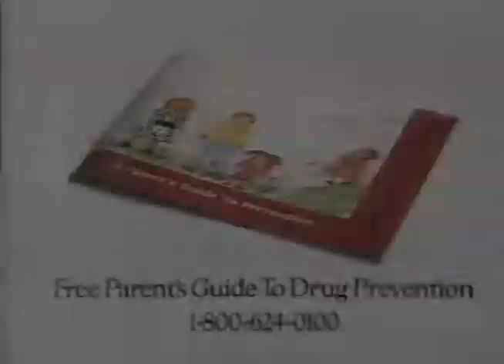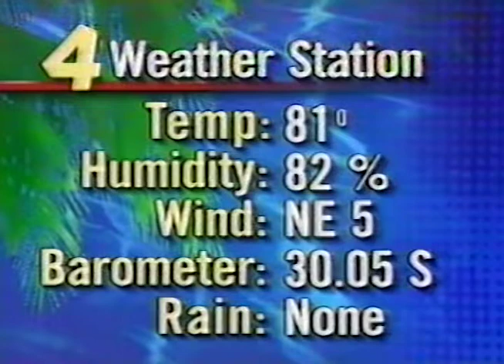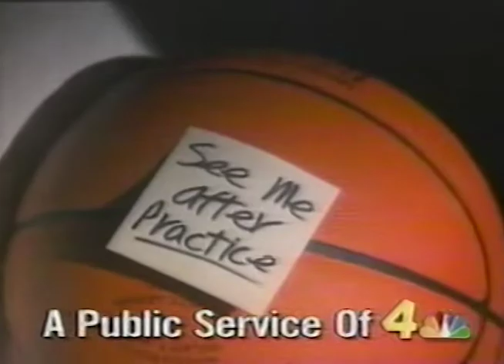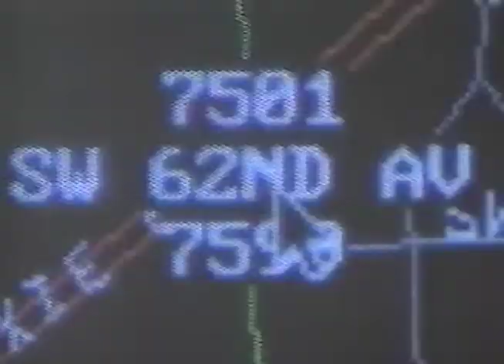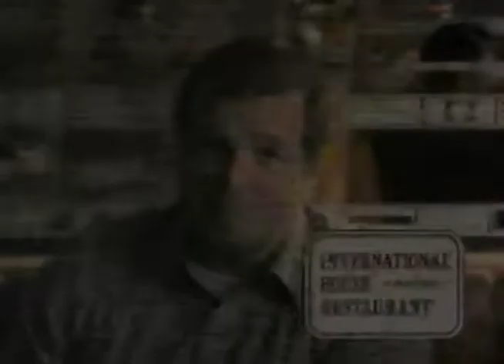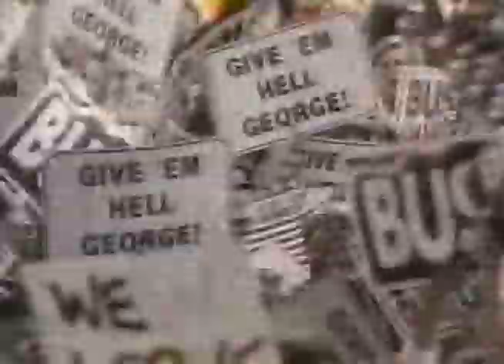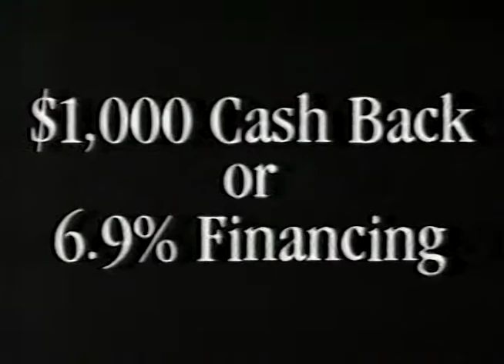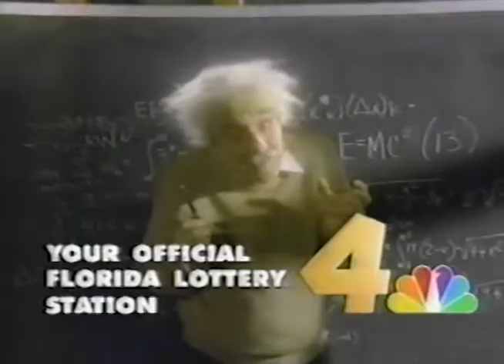WTVJ TV Channel 4 Today In South Florida 6am Hurricane Andrew Watch Miami August 21, 1992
This broadcast is from WTVJ TV in Miami, Florida, United States from August 21, 1992. Some promos, commercials, branding, or interstitial material may be included.